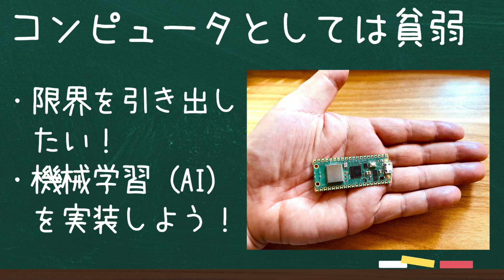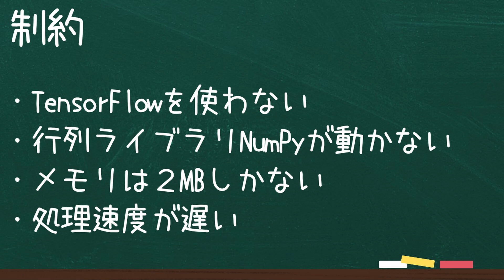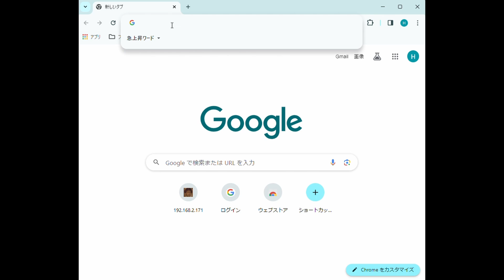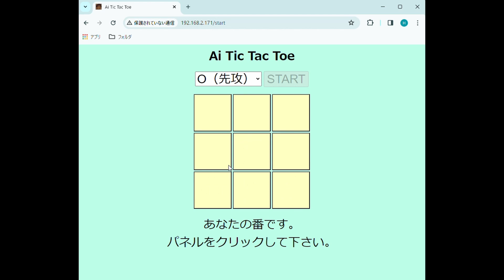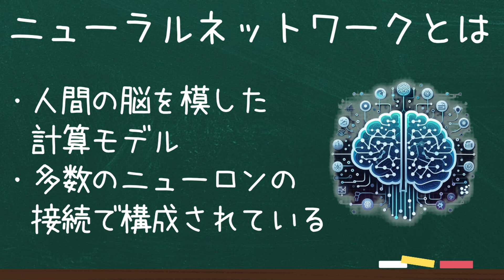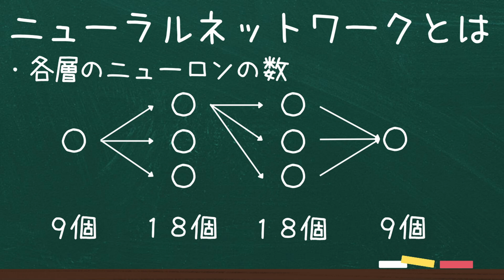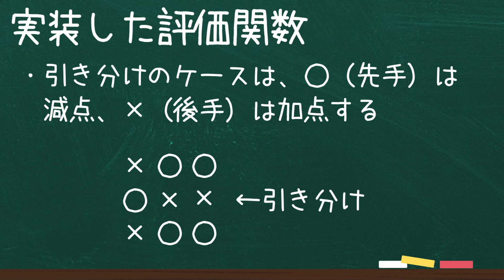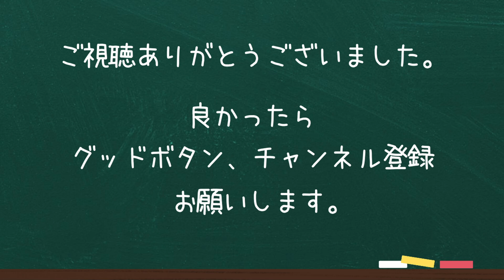Raspberry Pi PICO W で機械学習をする、まるばつゲームを作りました【電子工作入門】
親指サイズのマイコン、Raspberry Pi PICO W で機械学習（AI）の実装が出来たらすごいなぁと思い、プログラムをフルスクラッチで作りました。
機械学習として、ディープラーニングの基礎概念である、ニューラルネットワークの実装をしました。
取り上げた題材はまるばつゲームです。
対戦すればするほど徐々にコンピュータが強くなっていく様子を体感下さい。
制作にあたり、MicroPythonでは行列の演算ライブラリであるNumPyが動かなかったため、NumPyの互換ライブラリも自作しました。
画面は、PICO上でWEBサーバも稼働させ、HTMLのホームページとして動くように作りました。WEBサーバは前回の動画で制作したものを活用しています。
最後にもう一度言います。このプログラム、Raspberry Pi PICO W で動いてるんだぜ！

【再生リスト】
00:00 Raspberry Pi Pico W で機械学習をさせよう！
00:53 制約
02:25 機械学習のテーマ
03:03 完成したマルバツゲームのデモ
05:51 機械学習のアルゴリズム
06:08 ニューラルネットワークとは
08:13 今回実装した評価関数のアルゴリズム
09:42 苦労した点